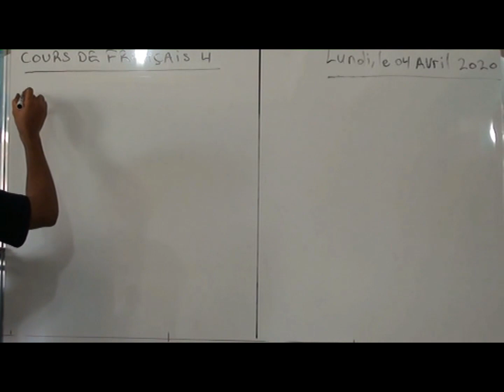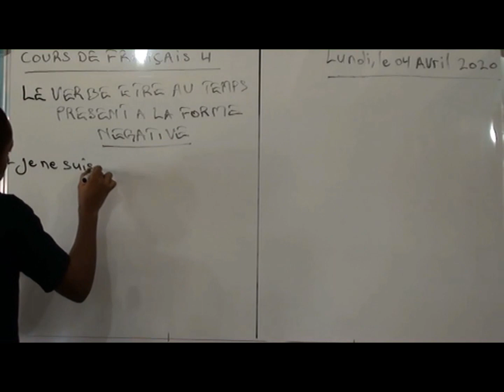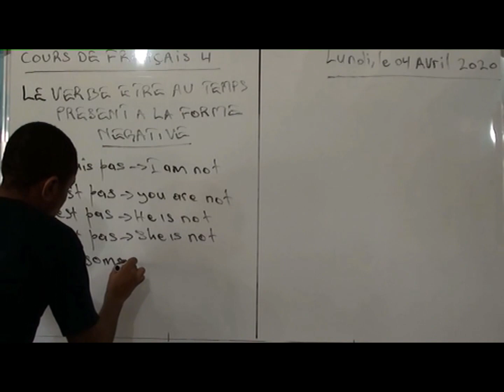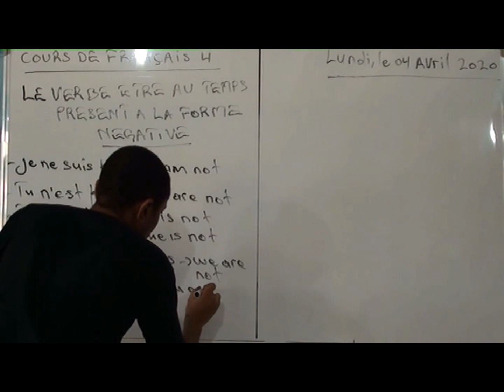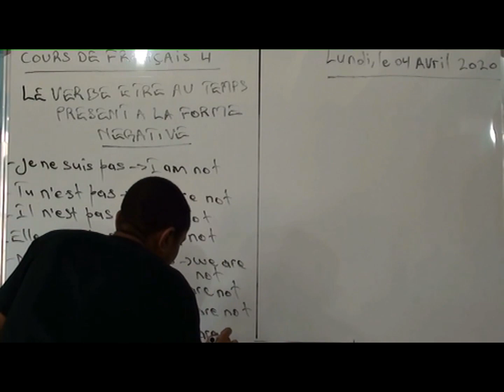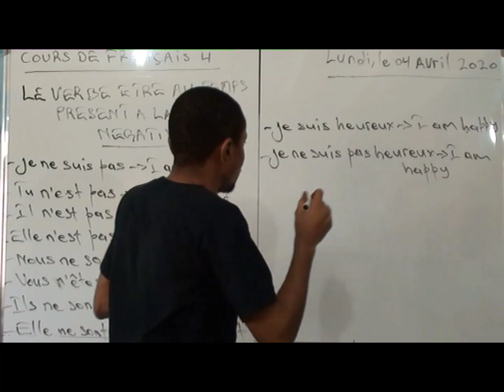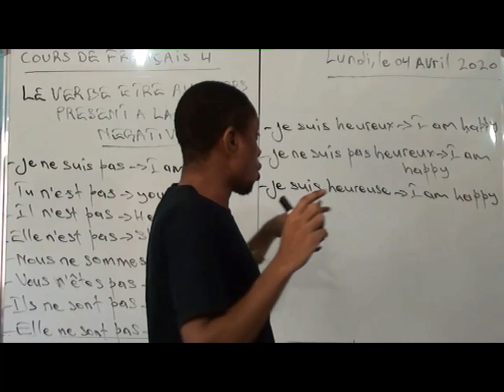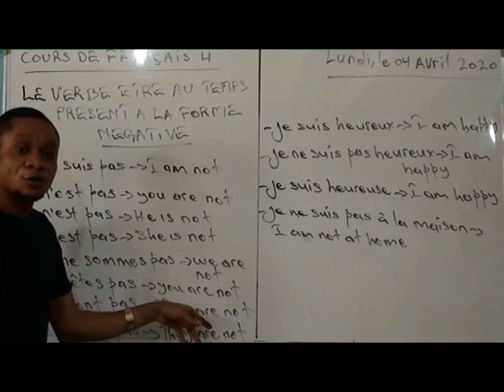FRENCH LESSON 1 (GRADE 4)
LE VERBE